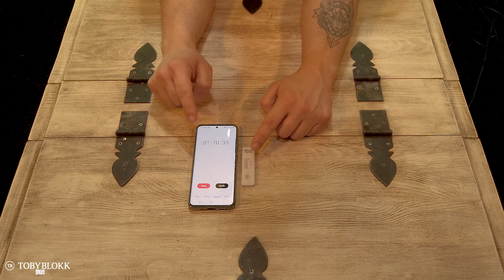Corona-Tagebuch Tag 9-12 & Covid19 Schnelltest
Meine Quarantänezeit neigt sich hoffentlich dem Ende zu. Welche Symptome ich noch habe und wie mein Schnelltest ausgefallen ist seht Ihr hier.

Equipment
Kamera:
Sony A7
DJI OSMO Pocket
Musik Software:
Steinberg Cubase Pro
Micro:
Rode NT2
Gitarre:
Hagstrom swede